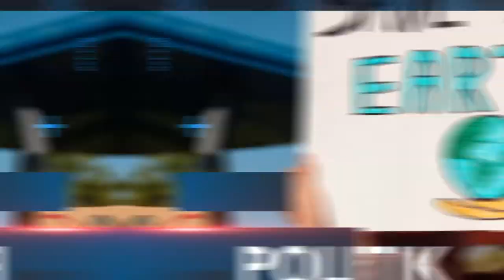WABUP PESIBAR SAMPAIKAN JAWABAN PANDANGAN UMUM FRAKSI ATAS P2ABPD 2021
Wakil bupati Pesisir Barat A Zulqoini Syarif, menyampaikan jawaban pemerintah atas pemandangan umum fraksi-fraksi DPRD terhadap nota pengantar rancangan peraturan daerah (ranperda) pertanggungjawaban pelaksanaan APBD tahun 2021.

Menjawab pandangan umum fraksi NasDem,  Zulqoini mengucapkan terimakasih atas apresiasinya. Diakuinya, Prestasi opini WTP merupakan hasil kerja bersama dan kedepan dapat diraih kembali.

Selain itu, terkait pandangan fraksi NasDem terhadap kebutuhan masyarakat harus menjadi prioritas utama agar pemenuhan hak asasi di bidang pendidikan, kesehatan, pelayanan publik, akses informasi, kesejahteraan dan keamanan yang dirasakan langsung manfaatnya oleh masyarakat.

Untuk Bisnis dapat menghubungi:
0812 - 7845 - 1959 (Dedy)